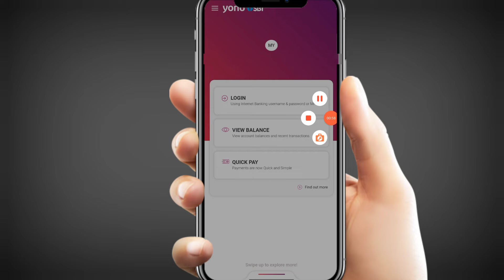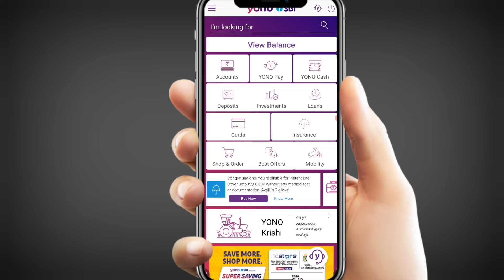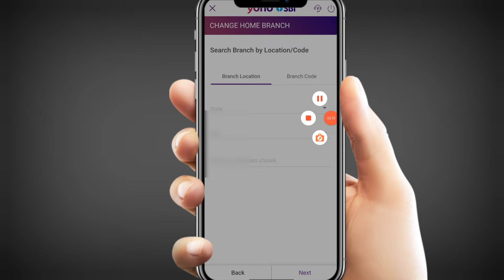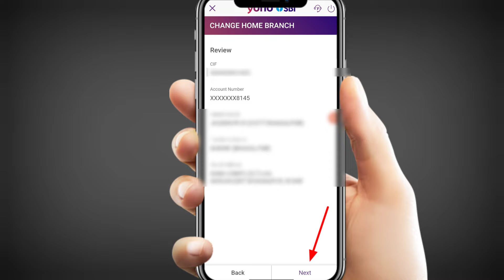How to transfer bank account from yono sbi 2024 | how to change home branch through yono sbi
how to change home branch from yono sbi,
how to transfer bank account to another branch sbi,
how to transfer bank account from one city to another city,
how to transfer bank account from one place to another place,
how to change home branch from yono sbi 2024,
yono sbi branch change,
yono sbi branch change kaise kare,